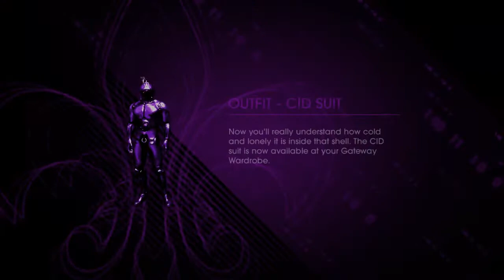Saints Row IV Walkthrough/Playthrough Co-op w/801ChrisP Part 14 - The Worst Side Quest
Welcome the Saints Row a super serious gangsta game like and sub if you enjoy or else Ima have to cap you